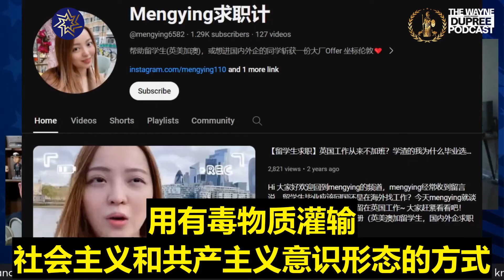通过“英国钢琴事件”， 再次让世界看到中共超限战的一角，唤醒世界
Through the “Piano Incident” in the UK, the world has once again seen the tip of the CCP’s unrestricted warfare. Wake up the world!